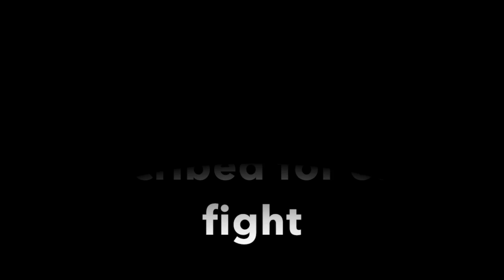3 Supreme Calamitas' on 1280x720p! || Terraria Expert Calamity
We are done with the videos of this playthrough of Calamity Mod, so what should I do next? Tell me what you'd enjoy!

Thanks for your support until now, whoever's actually watching!